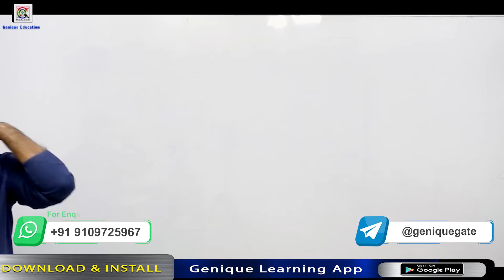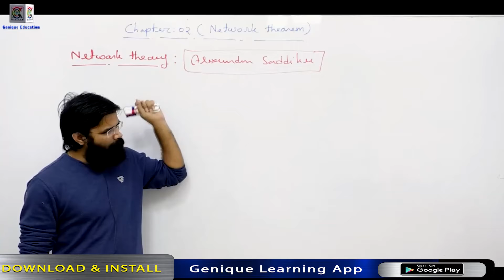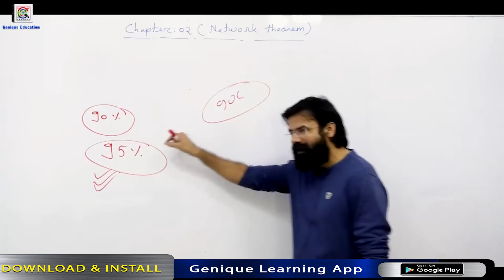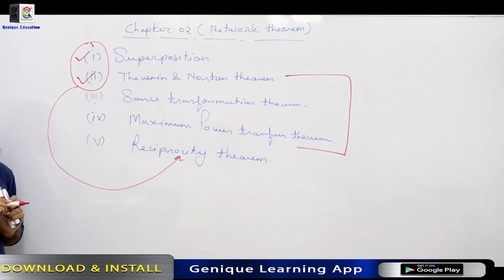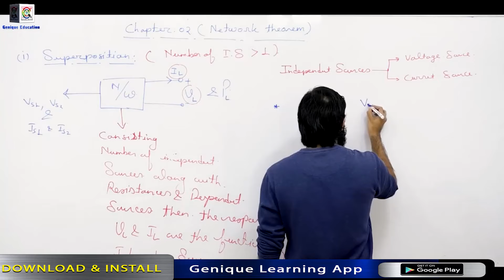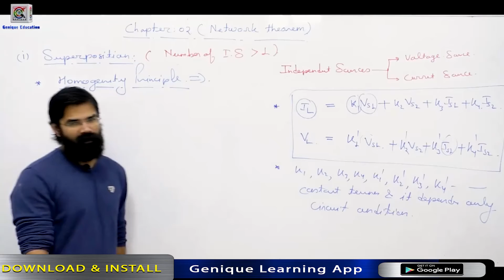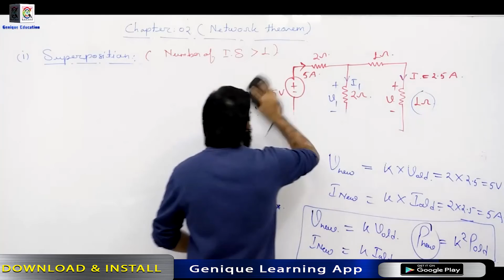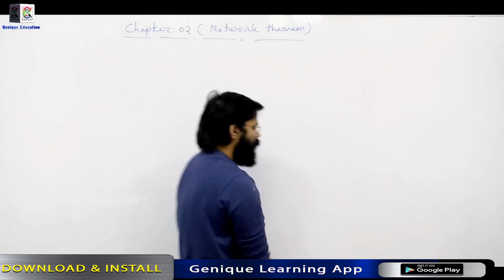Day 05 (A) || Network Theorems Part 01 || G - SAVIOUR 2.0 II GATE 2022